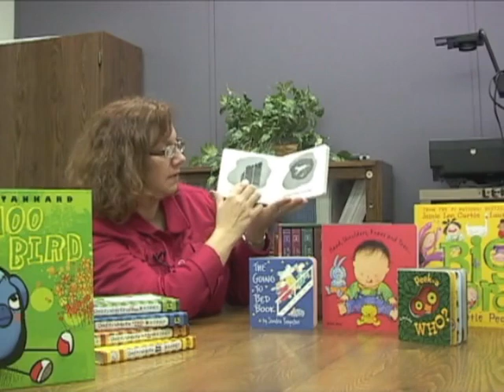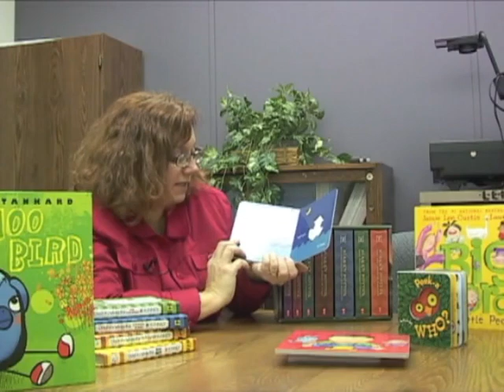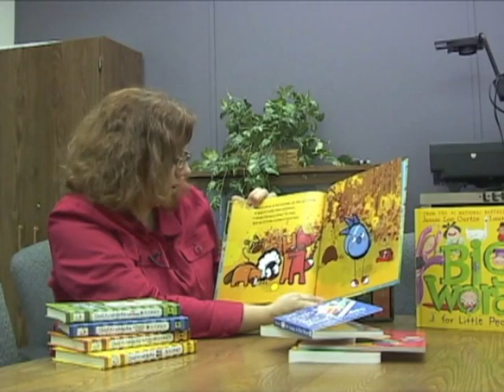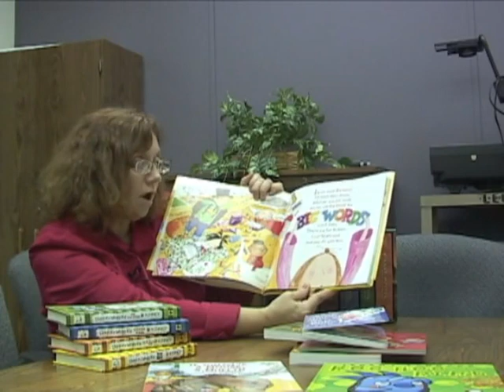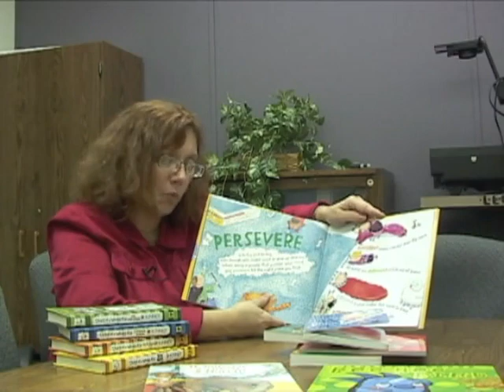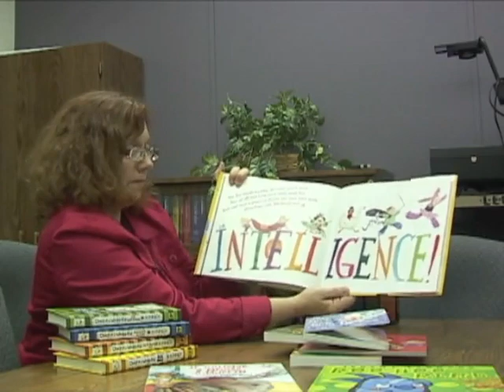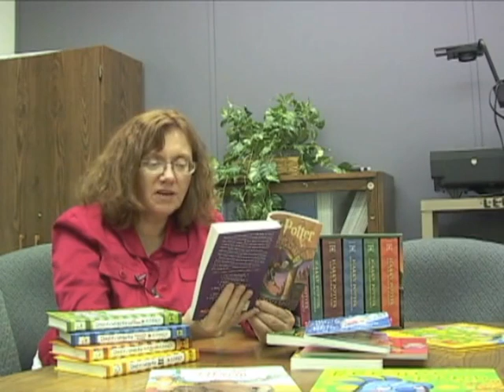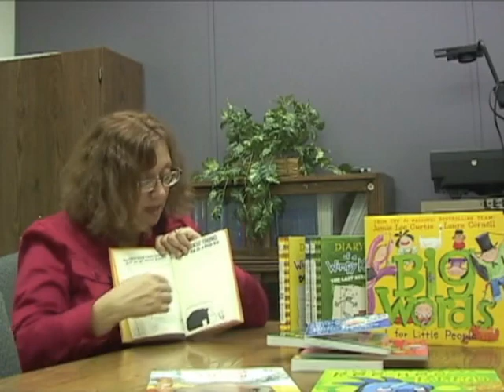GRAMMA READS 2009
Gramma reads fun books for the grandsons...beginning with baby Finn!